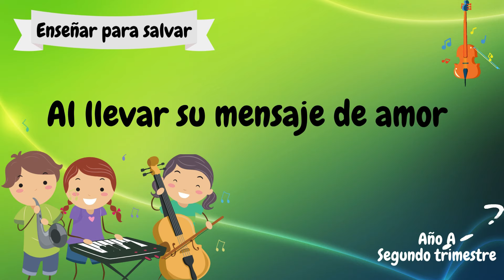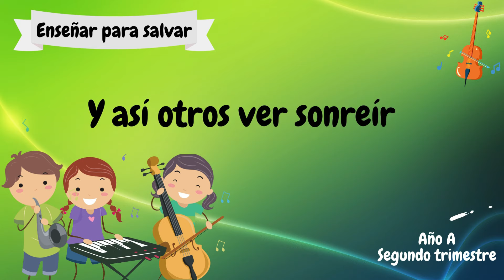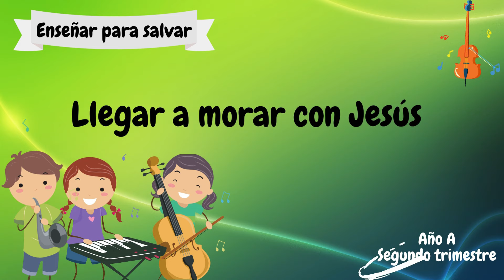Enseñar para salvar | Primarios - Cantos | Canción Lección 4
14 | Enseñar para salvar | Primarios - Cantos | Canción Lección 4